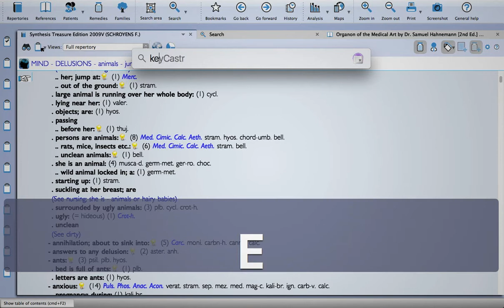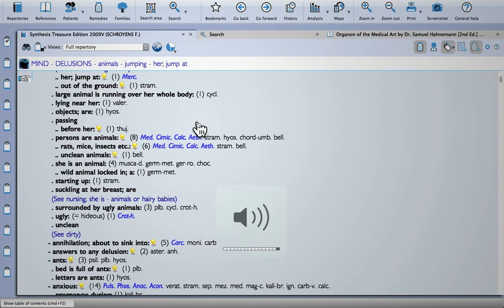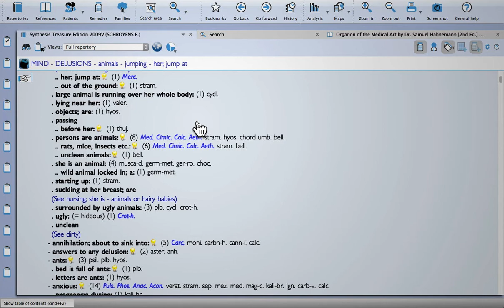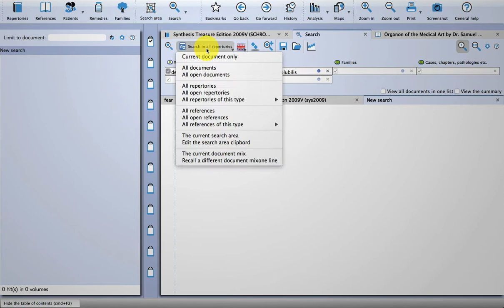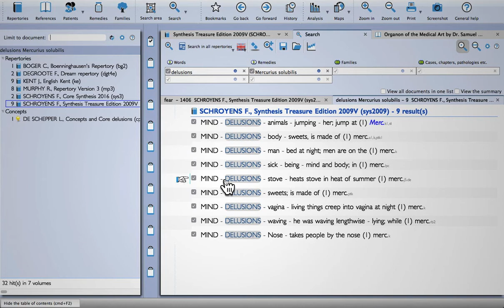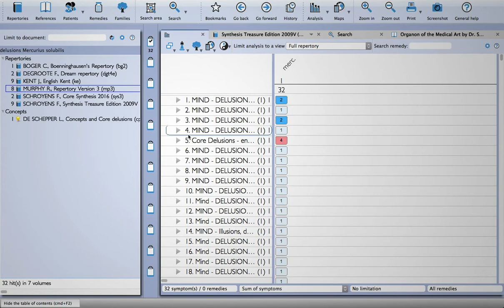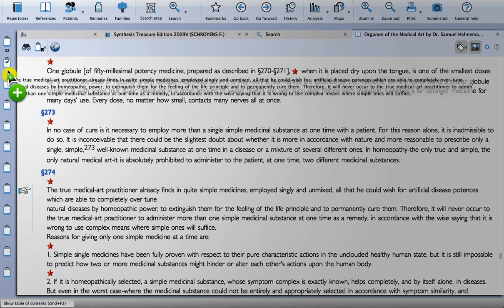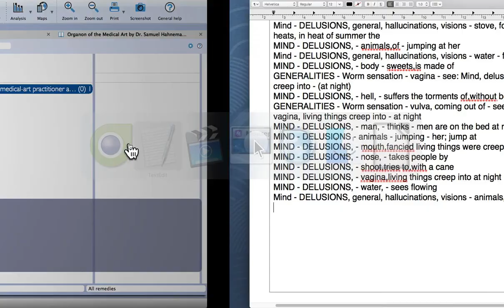How to do Remedy Extractions in RadarOpus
Speed up your productivity with these tips for racing your way around the program. Plus - learn how to copy and paste from Repertories and References for creating your own presentations or Materia Medica portraits.